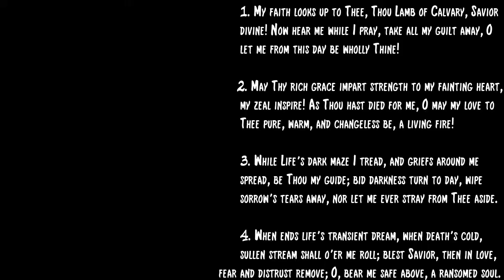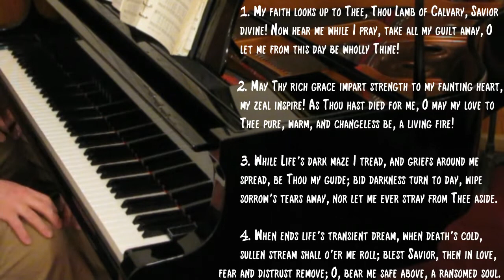My Faith Looks Up To Thee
Hymn Tune: OLIVET (Eb)